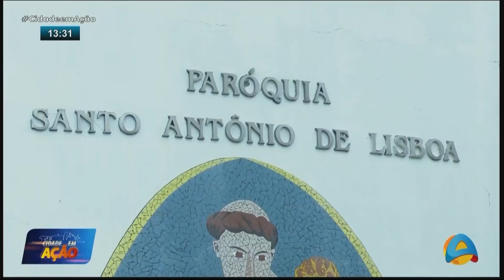Cidade em Ação - Conheça a história de Amanda que casou após promessa para Santo Antônio